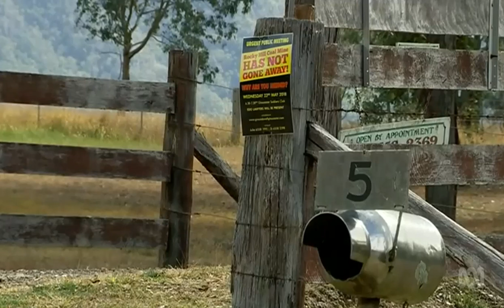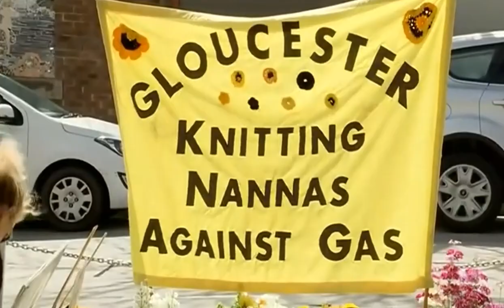ABC news: Gloucester coal hearing, 19 August 2018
Elaine Johnson, Principal Solicitor EDO NSW, speaks in this report on the Rocky Hill coal project merits appeal.